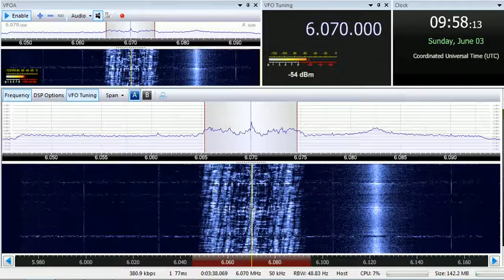03 06 2018 Radio DARC in German to CeEu 0956 on 6070 Moosbrunn